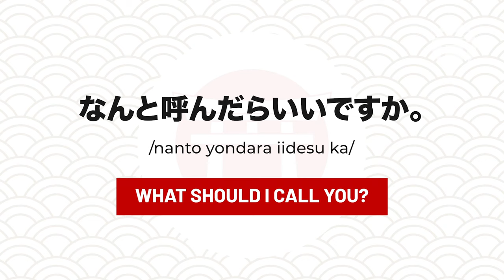How to Introduce Yourself in Japanese 💁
The first thing to remember when learning Japanese is to know how to introduce yourself to new people you meet. This video is for complete beginners and is ideal to get you started connecting with new Japanese friends 🙌

LearnJapaneseOnline with Meiji Academy and get a FREE Online Trial Lesson!💻🇯🇵

Check out our Japanese courses and pick the right one for you

You can also#LearnJapanese with MeijiAcademy ✍🏻 at our Japanese Language School in Fukuoka!⛩

Follow us for more Japanese content! 🗾